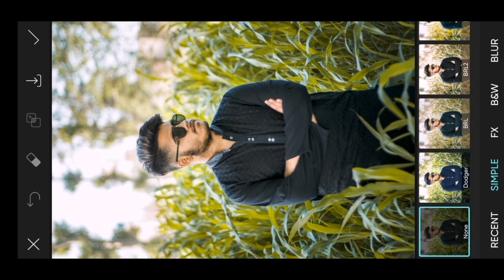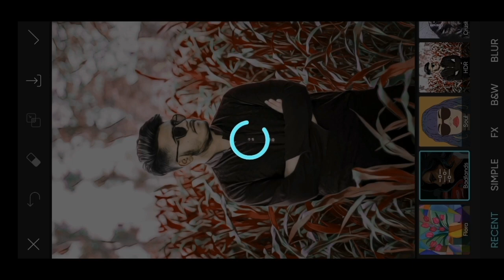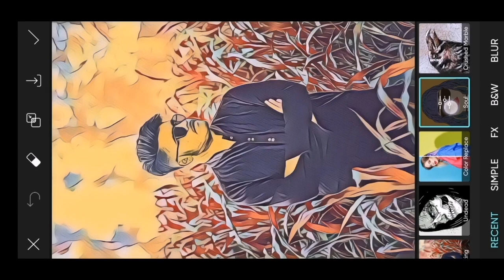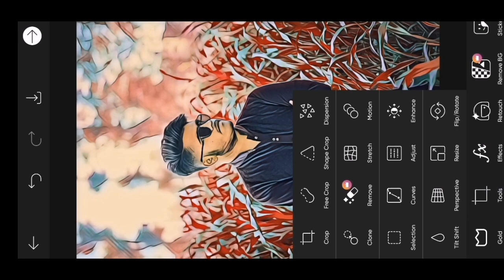New Trending photo editing Picart tutorial || cartoon photo editing PicsArt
Vector art editing tutorial 2023
 Vector art picsart in Hindi
 Vector art photo editing app
 Vector art PicsArt editing 2023
 PicsArt cartoon portrait photo editing tutorial
 Vector art editing kaise kare
vector art cartoon tutorial
Cartoon image photo editing 2023
Snapseed Portrait Photo Editing
face smooth
photo tuturial
autodesk new concept
autodesk sketchbook
snapseed Photo Editing Snapseed Colour
snapseed Photo Editing Face Gora Editing
snapseed Photo Editing 2023
snapseed background